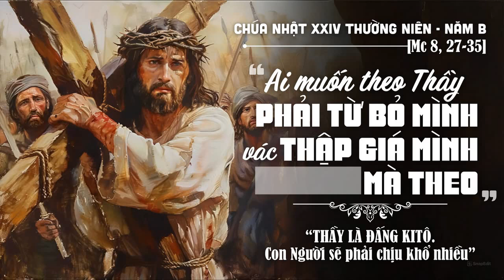Bài Giảng Chúa Nhật XXIV Thường Niên B _ Gx. Fatima Bình Triệu